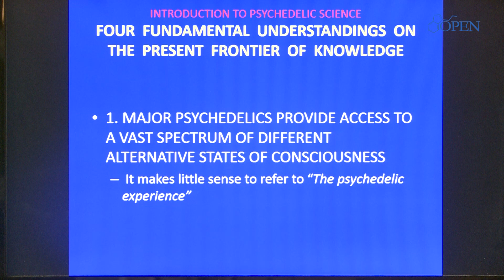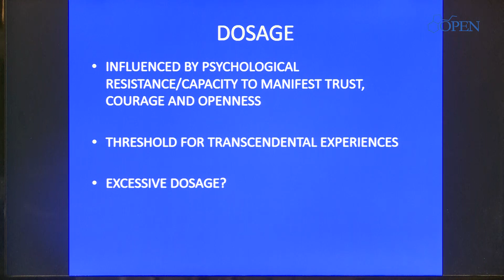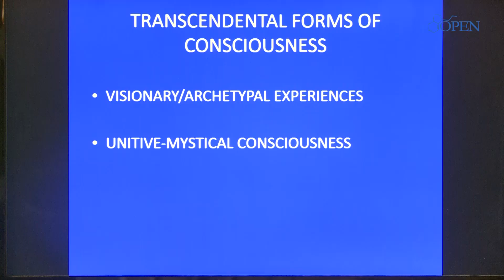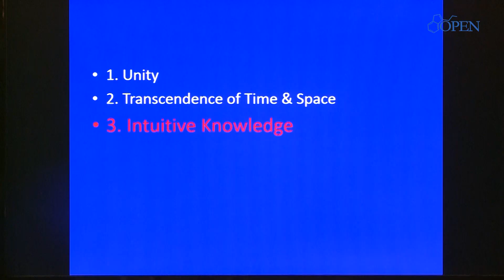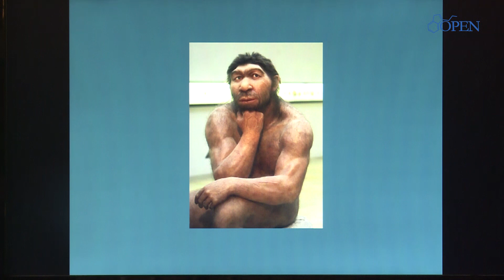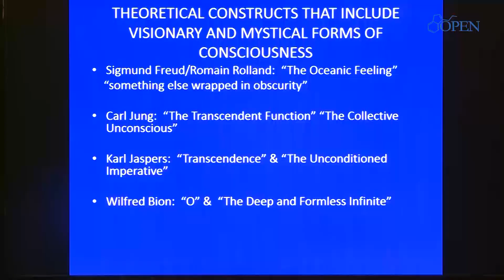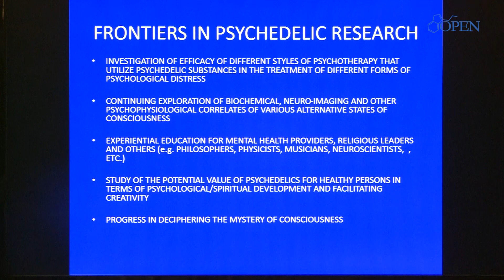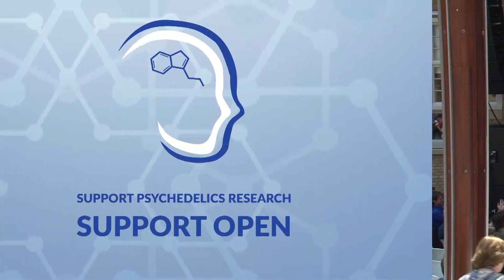The promise of psychedelics in medicine - Bill Richards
William A. Richards is a psychologist in the Psychiatry Department of the Johns Hopkins University School of Medicine, where he and his colleagues have pursued psychedelic research for the past 16 years.  Recent studies with psilocybin have focused on its promise with normal volunteers in facilitating personal and spiritual development, with cancer patients, and in the continuing education of professional religious leaders.

His graduate degrees include M.Div. from Yale Divinity School, S.T.M. from Andover-Newton Theological School, and  Ph.D. from Catholic University, including studies with Abraham Maslow at Brandeis University and with Hanscarl Leuner at Georg-August University in Göttingen, Germany, where his involvement with psychedelic research originated in 1963.

From 1967  to 1977, he pursued psychotherapy research with  LSD, DPT, MDA, and psilocybin at the Maryland Psychiatric Research Center, including protocols designed to investigate the promise of psychedelics in the treatment of alcoholism, severe neuroses, narcotic addiction, and the psychological distress associated with terminal cancer, and also their use in the training of religious and mental-health professionals.

His publications began in 1966 with “Implications of LSD and Experimental Mysticism,” coauthored with Walter Pahnke. His new book, Sacred Knowledge:  Psychedelics and Religious Experiences has recently been published by Columbia University Press.

This presentation focuses on the promise of the respectful and skillful use of psychedelic substances in medicine, education, and religion.
To keep yourself up to date with psychedelic research, come celebrate the latest discoveries in our next in-person ICPR conference organized by the OPEN Foundation: